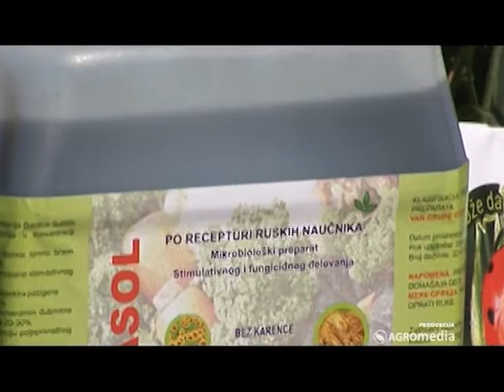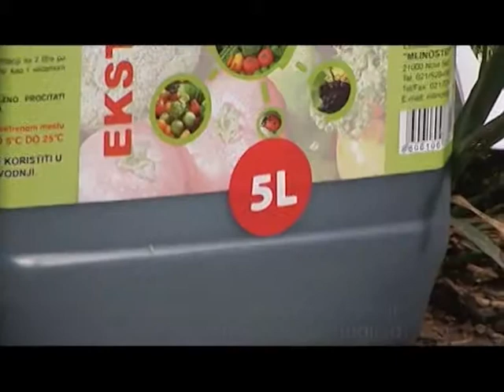Primena Ekstrasola u šecernoj repi_ 348 _17.05.2014.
Primena Ekstrasola u šecernoj repi
Sagovornica:
Biljana Pavlić